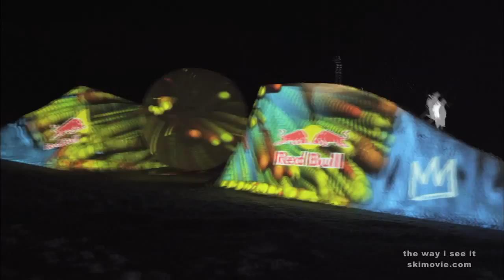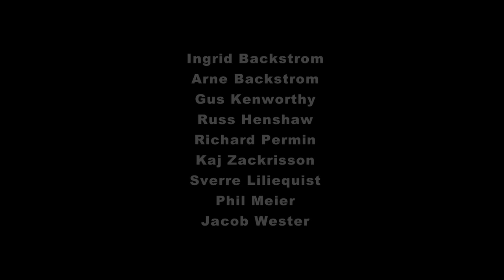The Way I See It - Matchstick Productions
DVD available at Kicker Films -

MSP Films takes you inside the action with 'The Way I see it DVD,' featuring several unique perspectives on the progression that took place during the winter of 2010.  The winner of Powder Magazine's 2009 'Movie of the Year' brings you the best athletes on the planet sharing their points of view on what it means to be a skier and backing up their positions with hard-charging action.  The MSP team traveled the globe in search of what makes this sport so special... the adventure, the passion, the camaraderie, and the fun.  The Way I See it dvd showcases the greatest deep powder, steep lines, and massive park features from British Columbia, Japan, Alaska, Colorado, Switzerland, Idaho, Washington, and many other locations worldwide.

The Way I see it DVD features the skiing of: Mark Abma, Sean Pettit, Eric Hjorleifson, Henrik Windstedt, Bobby Brown, Colby West, James Heim, Richard Permin, Cody Townsend, Rory Bushfield, Ingrid Backstrom, Gus Kenworthy, Jacob Wester, Russ Henshaw, and others.